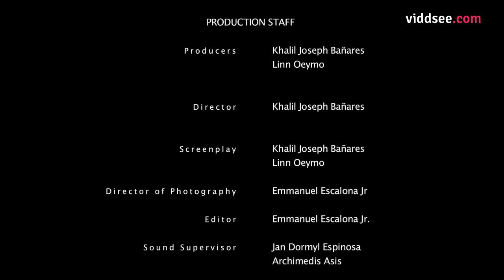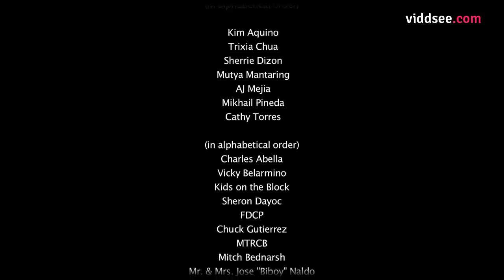Last Call - If In Wine There Is Truth, Here's A Tale Of Drunken Love // Viddsee.com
Yumi, a young student working as a part time bartender at a bar in the Makati, attends to her customers just like any regular night. As she does her bar chores, Sam, a regular in the place, walks in almost unnoticed, without his usual brimming confidence. It is only after a while that his usual confidante noticed him, yearning for a drink and more.

As the night grew deeper, so did their conversations. Sam spills his heart out, Yumi emphasizes. Their relationship might be casual and shallow, but not necessarily meaningless. In fact, the shallowness might have blinded them that admiration cannot exist between them.

Sam mentions Jessica, a mysterious girl that only he knows who she really is, as the center of his current problem. Yumi tries even harder to empathize, she nearly stumbles but picks herself up as she gives out the last call.

Directed by Khalil Joseph Banares (Philippines)